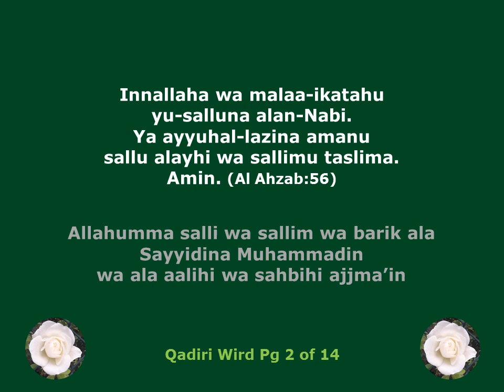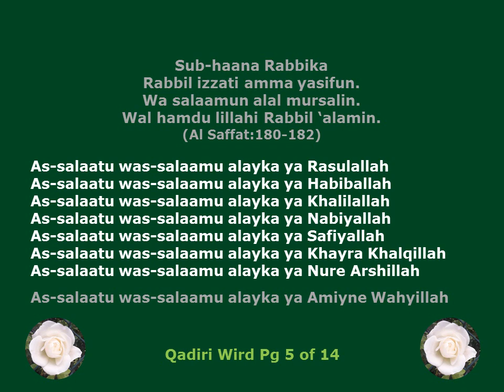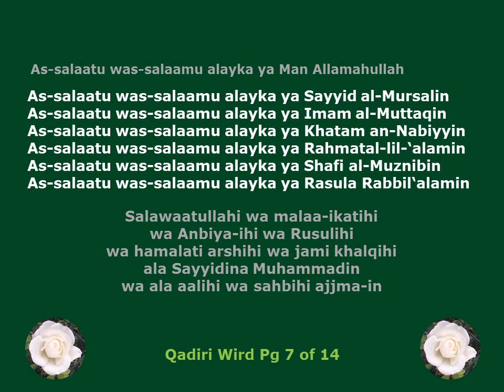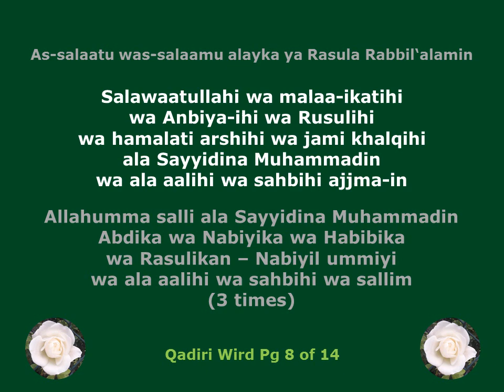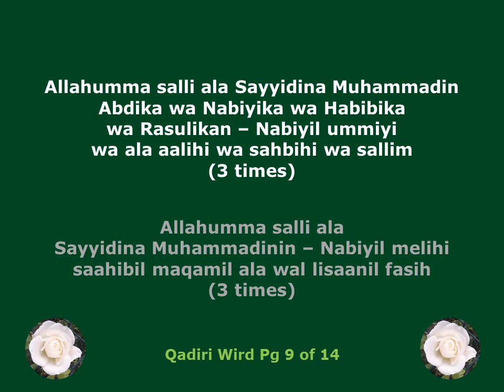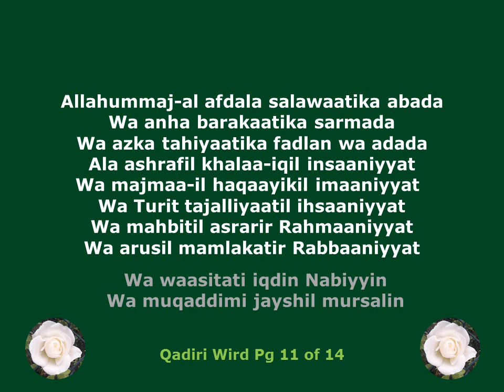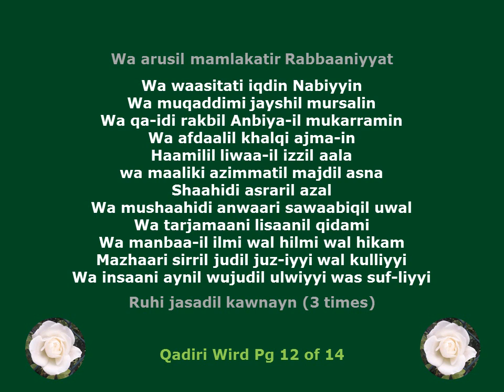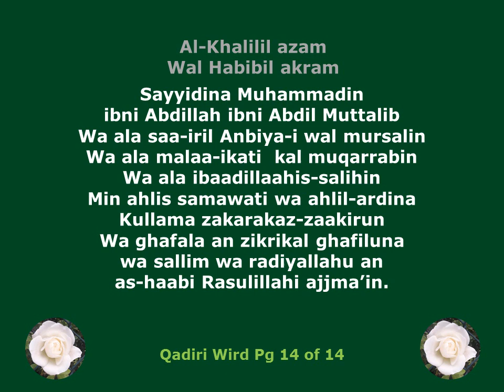Qadiri Wird by Shaykh Muhyiddin Ansari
Ansari Qadiri Rifai Tariqa

Qadiri Wird
Recited by
Shaykh Muhyiddin Ansari and his team

Composed by
Shaykh Abdul Qadir Geylani

May Allah be well pleased with them

The Qadiri Wird is typically sung at the beginning of the Qadiri zikr ceremony. As befitting the origins of the AQRT,  it is in Ottoman Arabic.

"Allah is the Nur [Light; Energy] of the universes and of the earth… (This Nur is found) in houses to which Allah has given permission for exaltation, and for doing the zikr [repeated remembrance with contemplation] of His name through tasbih [repeated glorification] of Him, morning and evening. (Al Nur:35-36)

- The Quran
Daily Reading for All Humanity
Chronological Edition

Es-Seyyid Es-Shaykh Taner Vargonen el Ansari

Love, Peace and Togetherness in Goodness
Ya Wadud Ya Salaam Ya Jami Ya Nafi